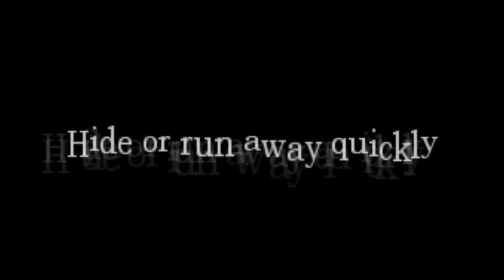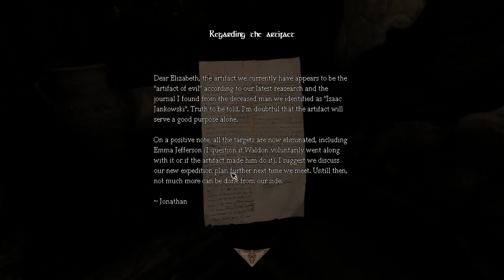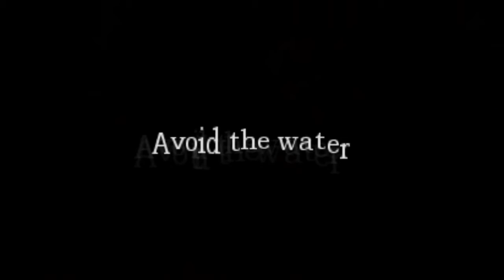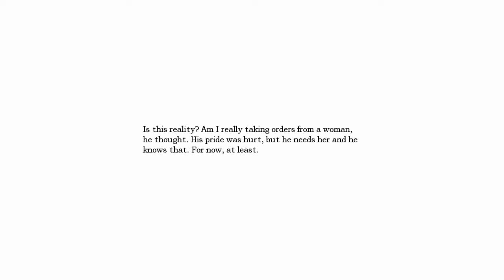OH GOD NOT PARKOUR!!! (Amnesia: Final Revelations, Part 6)